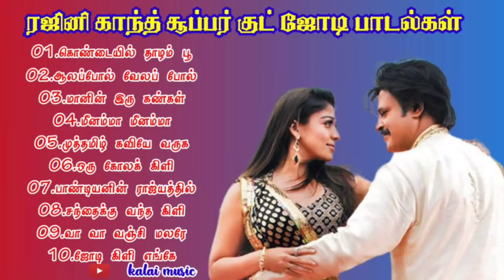ரஜினிகாந்த் சூப்பர் ஹிட் ஜோடி பாடல்கள்//Rajinikanth jodi hits